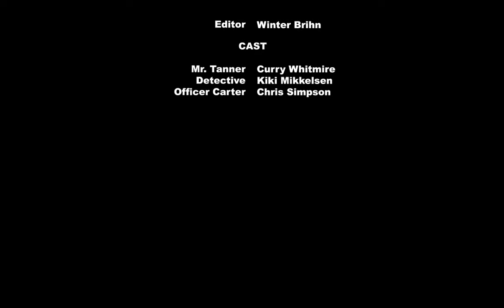The Blades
A sketch by contributor, Mike Kuplic.